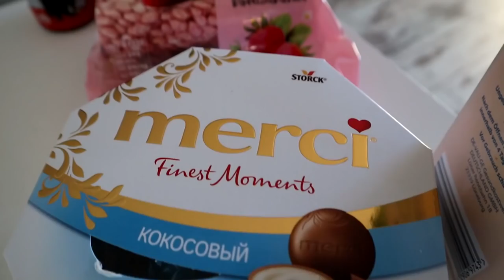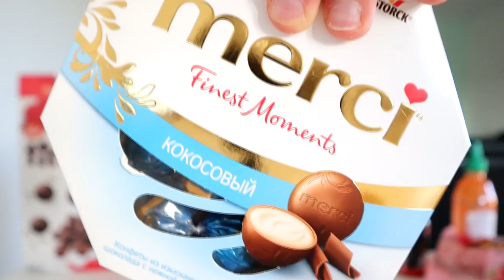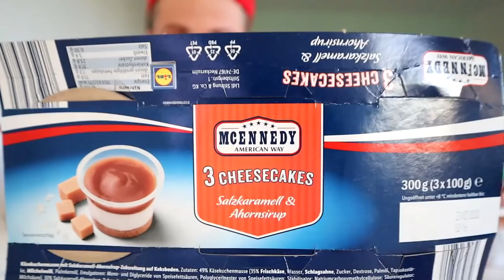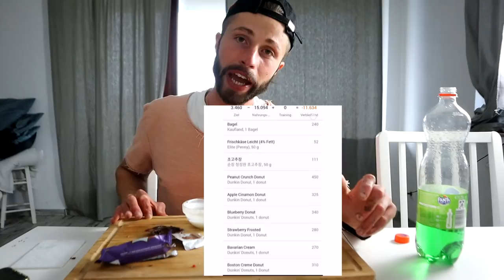THE 15.000 CALORIE CHEAT DAY Movie | Donuts Baklava Cheesecake Pizza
GUYS THIS IS GOING TO BE AN EPIC AND CRAZY BAYRAM CHEAT DAY FULL OF Dunkin DONUTS Baklava PIZZA German Bakery Goods AND MORE
SO I HOPE YOU ALL WILL GONNA ENJOY IT =)